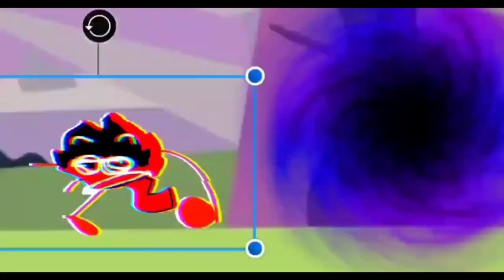BFARAPA 8: Glitched Issues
credits
Voice actors Max Nov (Muggy), Billy the silly (Dollar) Microsoft Zira US (Coffee), Microsoft David (Bob), Kay (JADS), Tom (Sun), Mike (Yellow) YourFriendlyFunnyGuy (rest of characters).
Thumbnail Maker: @nobepoststuff